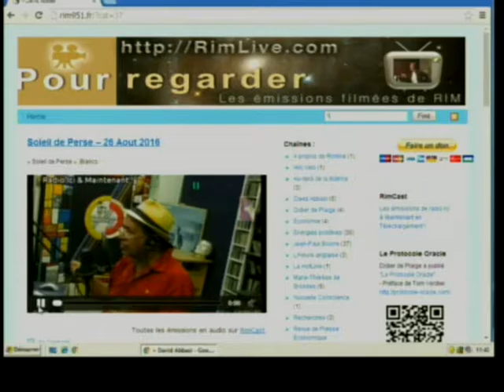1- la création et finance islamistes comme DAESH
David ABBASI
27/08/2016 Dialogue avec jean louis Bianco Président de  l'Observatoire de la laïcité et l'avis de David ABBASI sur la création de DAECH,  وزیر لاییسیته فرانسه مهمان برنامه سیاوش اوستا
Qui est à l'origine de l’organisation et la création et finance des mouvements terroristes islamistes comme DAESH? Les pays pétrodollars… les marchands d'armes dans le monde, la Guerres de religion dans le monde musulman? (Chiites, Wahhabites) La pauvreté, le racisme et la discrimination raciale, ignorance et l’idéologie fanatique religieuse fabrique l’individu terroriste et les mouvements terroristes islamistes.
L’avis de Jean Louis BIANCO président de l’observatoire de la laïcité sur l'investissement saoudien en Europe… Courage et détermination de Manuel Valls face au terrorisme, polémique politique qui vise à déstabiliser Bernard Cazeneuve…
david Abbasi
چگونه زرتشتی شویم؟
Catégorie
Éducation
23 fevrie 2008 Herve Élie Bokobza, Israël-Palestine. La paix à la lumière de la Torah
26 Janvier 2008 le Général Henri PARIS président de Democratie
29 décembre 2007, Sénateur Henri Caillavet , Roger Hernu, , Robert Menard , Pierre Henry, philippe HERZOG, Alain SORAL
24 Novembre 2007 Marie Paule MASSERON Président d'Asso Nationale des Cardiaques Congénitaux et Riaz Hadad et Clémentine Severin L'AUTEUR DU LIVRE Sans visage et sans nom
23 octobre 2007 Mr BARZANI          27 octobre 2007 Frederic BARD
29 septembre 2007  Cachan, la vérité : le défi migratoire Pascale Egré et Pierre Henry
30 juin 2007, Mr Pierre Henry Directeur Général de France Terre D'Asile
10 avril 2007 Sénateur Henri CAILLAVET  16 minute   Complet 80 minute   1ER mai Alain Soral    17 avril 2007 José Bové
Attention, si vous faites des recherches sur internet au nom de Hassan Abbasi, ne tombez pas dans le piège !
Cela fait quelques années que la République Islamique a fabriqué un personnage qui avait emprunté le nom du « Dr Hassan Abbasi » (son vrai nom est Yadollah Ghazvini). Il écrivait dans les journaux Iraniens et beaucoup de gens croyaient que c'était Mr. Abbasi de Paris. Puisque depuis quelque temps, Mr. Abbasi a emprunté le nom historique de SIYAVASH AWESTA, alors les islamistes étaient obligés de montrer le visage de leur fausse imitation d'Hassan Abbasi, qui venait plusieurs fois par semaine à la télévision de la République Islamique..Islam de France. La Charte Républicaine pour un Islam de France...Chaque pays musulman à un Islam à son goût ! Alors!! pourquoi pas Islam de France?Comme Nicolas Sarkozy l'a fait au moment du problème du voile en allant en Egypte pour prendre le tampon du grand Mufti... La Charte Républicaine aussi doit être signée et tamponnée Par.